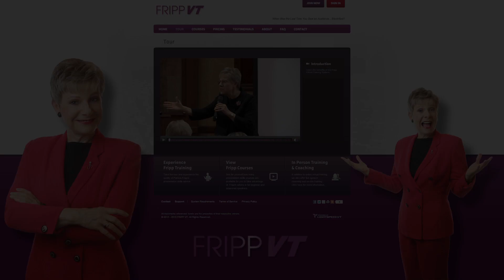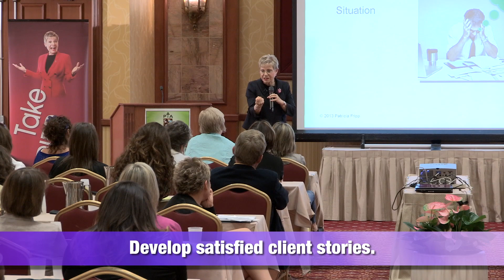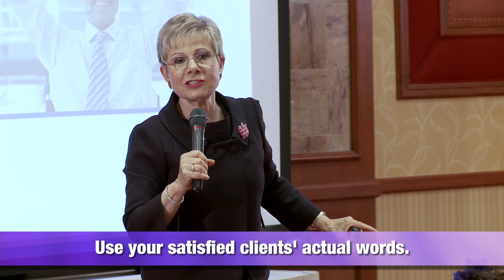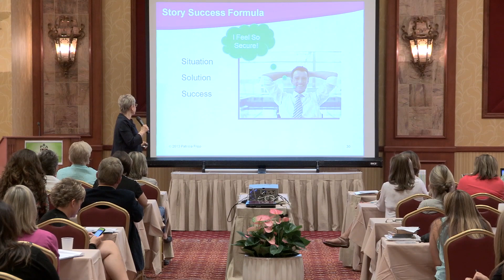Patricia Fripp: Sales Presentation Skills - Patricia Fripp Keynote Speaker at Plantscape 7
FrippVT.com
Sales Presentation Skills

How would they articulate their problem? "We are now managing a new building and want to make a major statement" or... "A Ritz Carlton just opened a block away and we know they're going to take some of our market share. We need to have a more visual impact and a more inviting environment."

What can you do for them? So what you're going to do is take what could have been hours of conversation and you're going to summarize it in a couple of sentences. You never lie. You can't lie when you're giving third-person endorsement client stories. However, what you are going to do is you are going to shrink the conversation. You might dramatize it as long as it is emotionally true. That was their problem. So that is the situation. So can you all think of one of your good client? You use them as references now. They're on your website. You could even call them, "Do you remember when we first did business?  ...and we're very proud you selected us of three different companies. Can you remember what your major problem was?...or...Why did you pick us?" You see your clients will give you the best language. If you can't remember, ask them.

Fripp Virtual Training for Public Speaking, Presentation Skills, and Sales Presentation Skills. This is highly interactive and you are tested on what you are learning. Could you benefit from having executive speech coach Patricia Fripp available to you 24/7 at a very affordable investment?

Patricia Fripp is a Hall of Fame keynote speaker, sales presentation skills expert, and executive speech coach, sister to Robert Fripp, Past President of the National Speakers Association, and partner in World Champions' Edge coaching community.